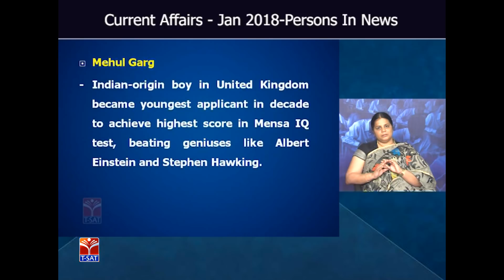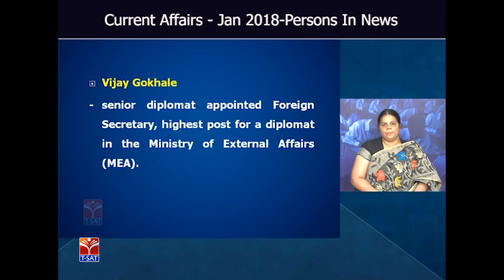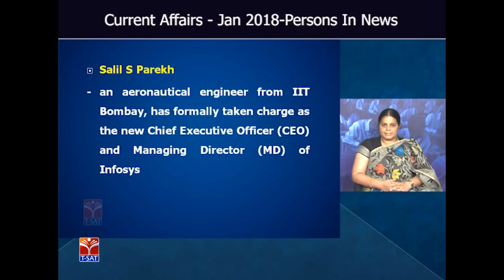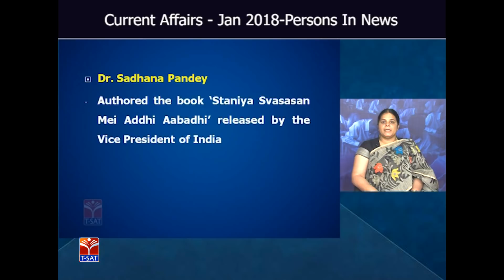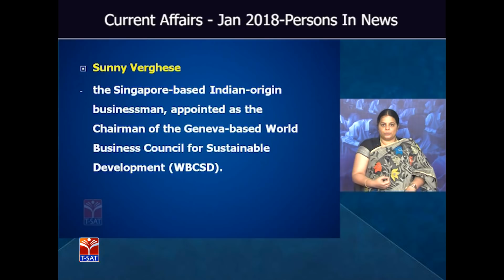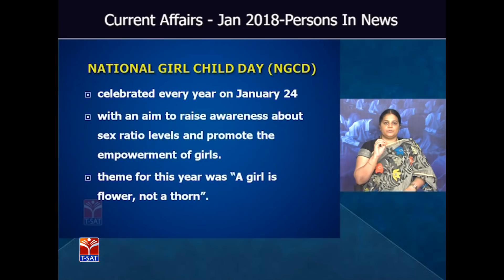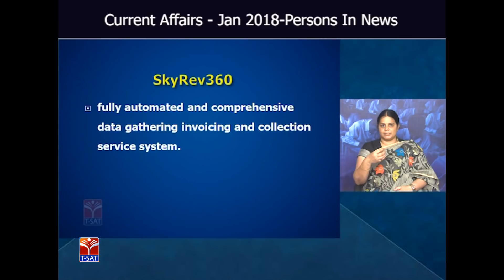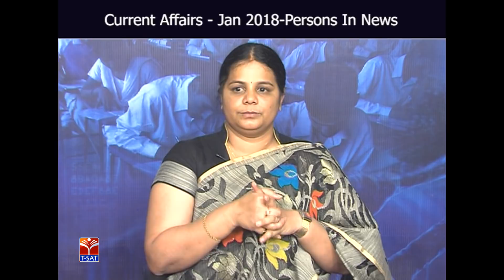T-SAT || Current Affairs - January 2018 - Persons in News || Deepika Reddy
SoFTNET T-SAT || Current  Affairs - January 2018 - Persons in News || Deepika Reddy